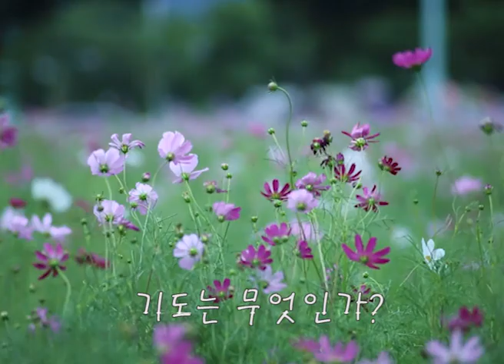기도는 무엇인가?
영상편집 : 들숨날숨
내용
기도를 그 내용에 따라 구분하면, 청원기도, 감사기도, 찬미와 흠숭 등으로 나눌 수 있고, 기도를 바치는 형식에 따라 구분하면, 소리기도, 묵상기도, 관상기도로 구분할 수 있습니다.
청원기도와 감사기도는 우리에게도 익히 알려져 있는 기도입니다만 찬미(讚美/아름답고 훌륭한 것을 기리어 칭송함)와 흠숭(欽崇/흠모하고 공경함)은 잘 알려져 있지 않습니다. 찬미와 흠숭은 인간이 하나님을 알아 뵙고 하나님께 맞는 예를 드리는 것입니다. 하나님은 모든 선의 원천이시고, 축복의 근원이십니다. 인간에게 무상의 선물을 주시는 하나님을 만날 때 인간은 찬미로 하나님께 응답합니다. 흠숭은 피조물인 인간이 자신이 피조물임을 깨달아 창조주이신 하나님 앞에 꿇어 엎드리는 것입니다. 중략